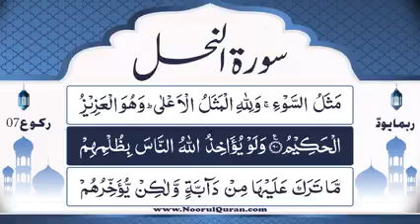Dars 900 | Surah Nahl Tafseer | Mufti Asif Abdullah Qadri Rizvi